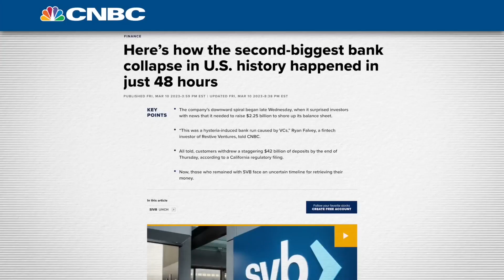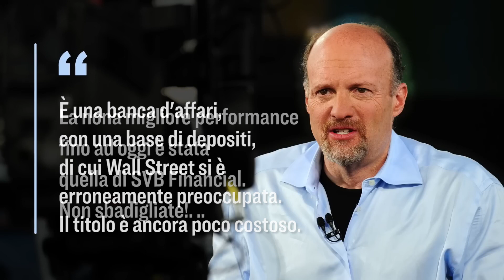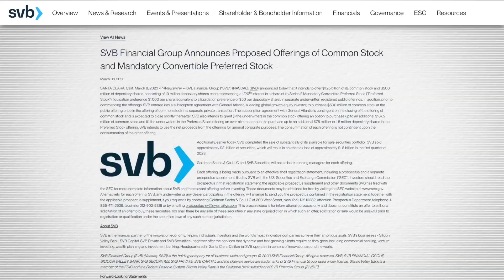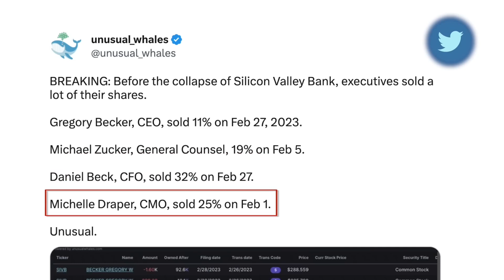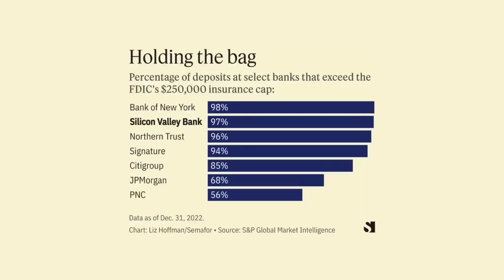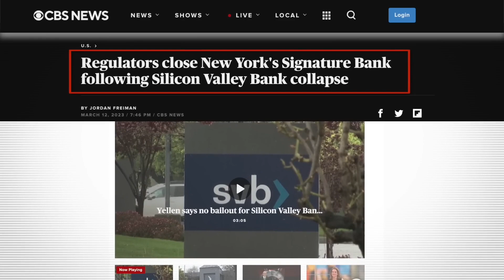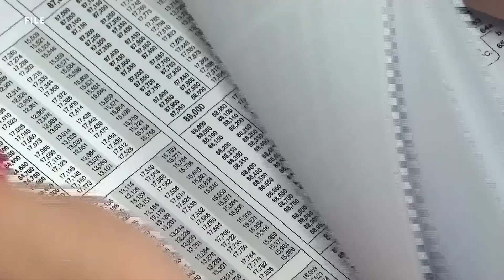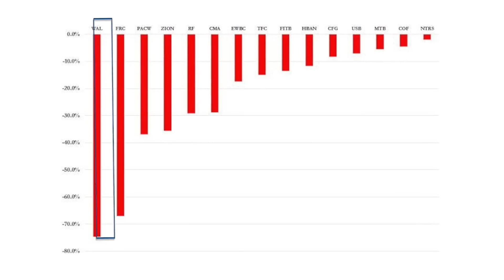Silicon Valley Bank, Biden tranquillizza correntisti e mercati, ma è il trionfo del moral hazard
Dopo il crack della Silicon Valley Bank (indirettamente provocato anche dalla Fed) e la posizione assunta dall’amministrazione Biden, l’incentivo a “privatizzare gli utili e socializzare le perdite” è diventato massimo.